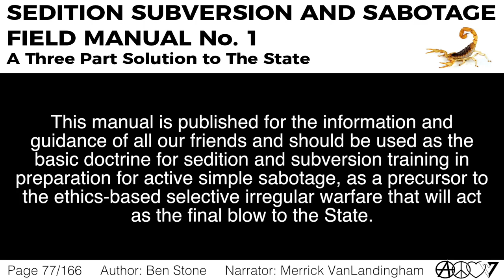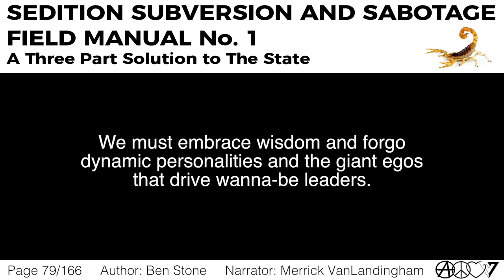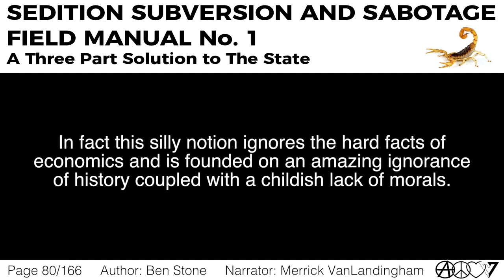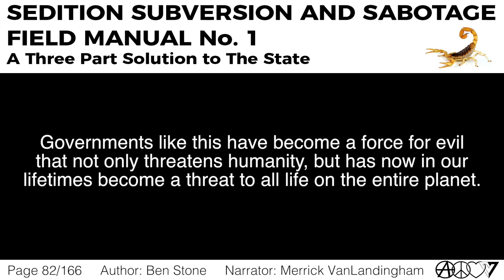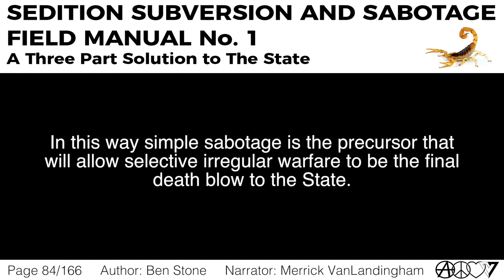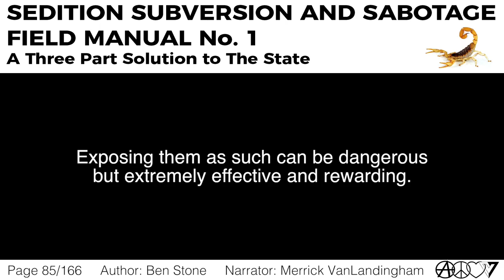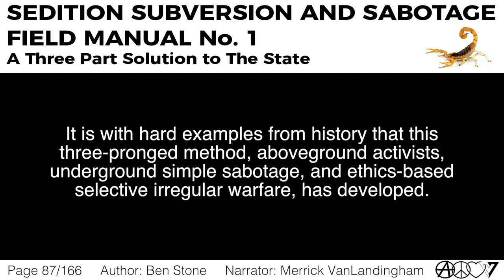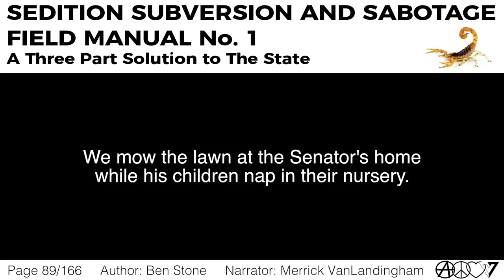Part 2, Ch. 1: Intro to Simple Sabotage [Sedition, Subversion, and Sabotage]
This chapter is read by Merrick VanLandingham.

Bitcoin: 15Bdzduwt92jYFGFaK2NSkPYFTaLbtonJg